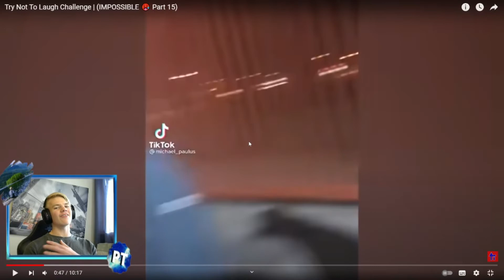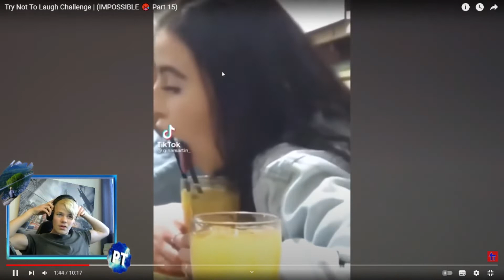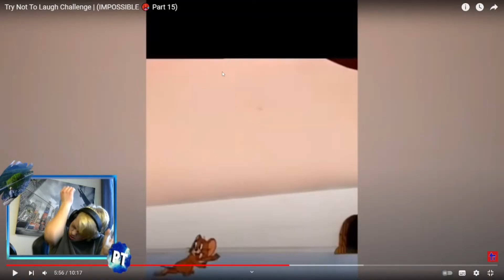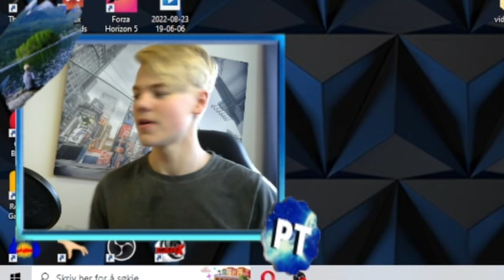SITRON HELVETTE - Viss du ler så drikk du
SITYRON helvette er det verste og kommer ikkje til å gjøre det igjen